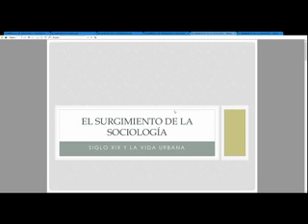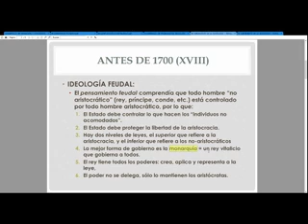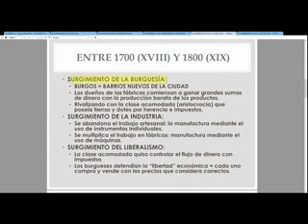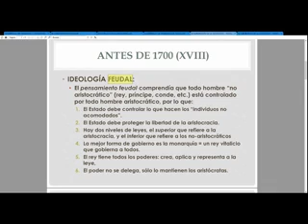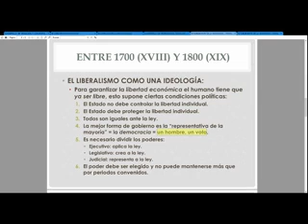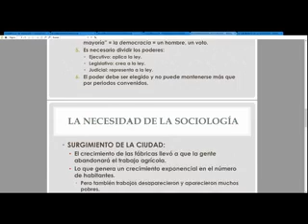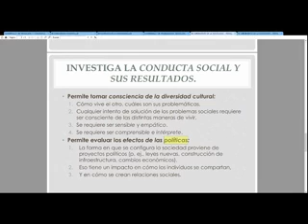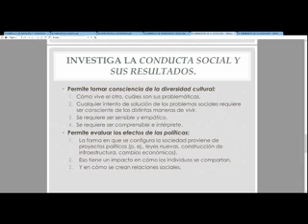Surgimiento de la Sociología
Clase 13 en diferido. Un brevísimo repaso del contexto en el cual aparece la sociología, en donde vemos las características de la Burguesía y el Liberalismo.